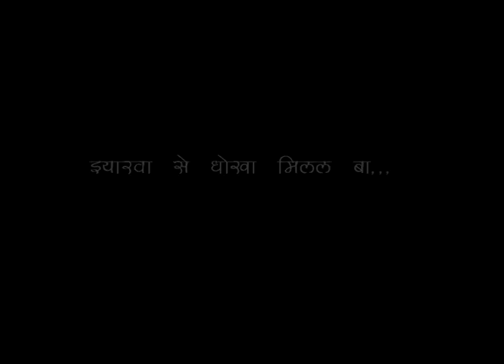Yarva Se Dhoka Milal Ba | Smita Singh - यारवा से धोखा | Bhojpuri Sad Song 2024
►Album :- Garda Uda Dem Bihar Me
►Song : -   Yarva Se Dhoka Milal Ba
►Singer : -  Smita Singh
►Writer :-  Mahesh Pardeshi